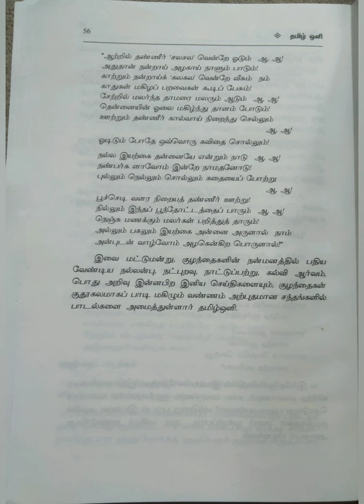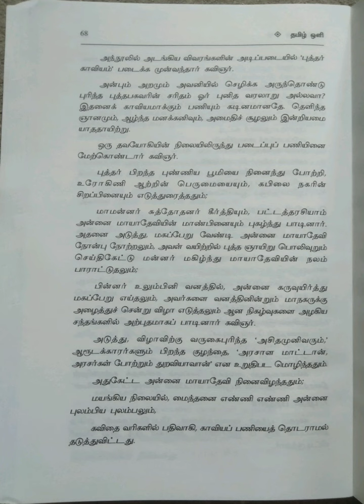தமிழ் ஒளி~வாழ்க்கைக் குறிப்பு/பகுதி-3@மகேஸ்